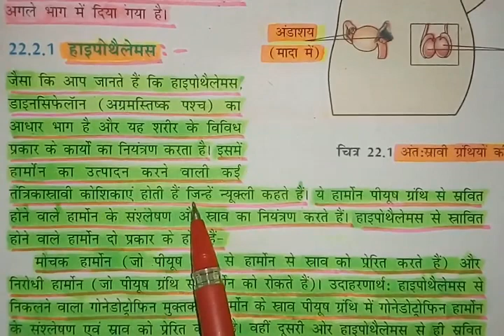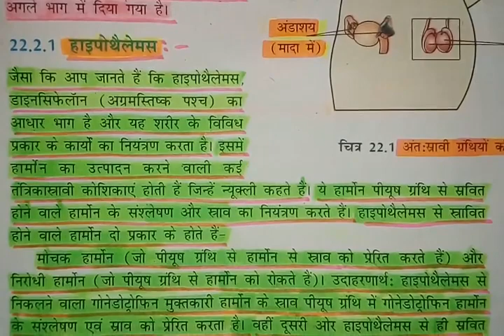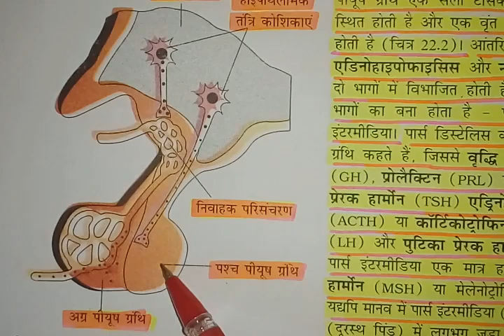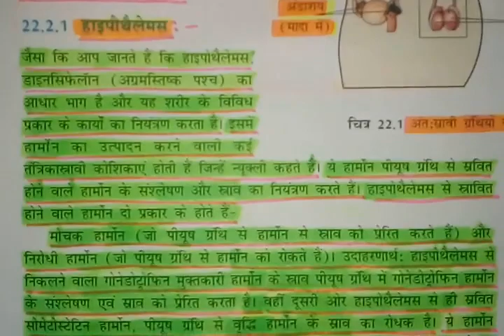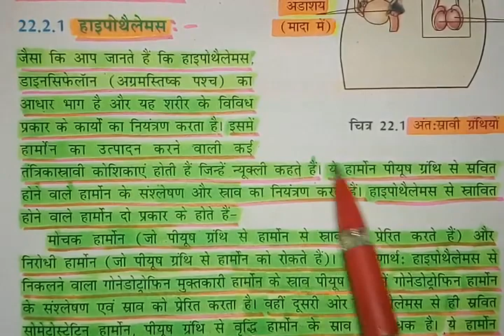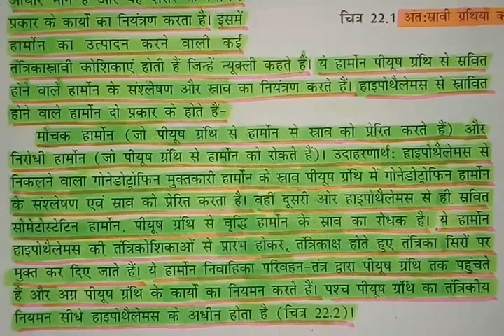हाइपोथैलेमस-Hypothalamus -Part-4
हाइपोथैलेमस-Hypothalamus